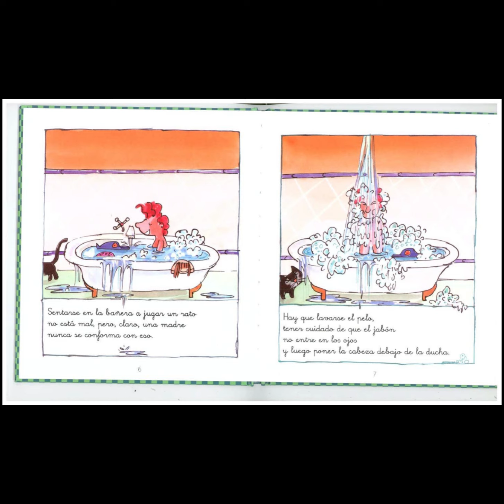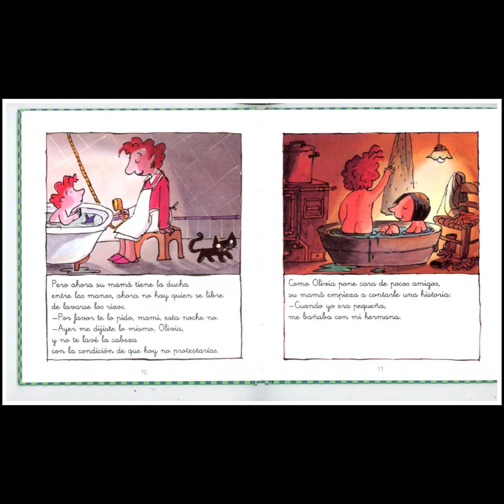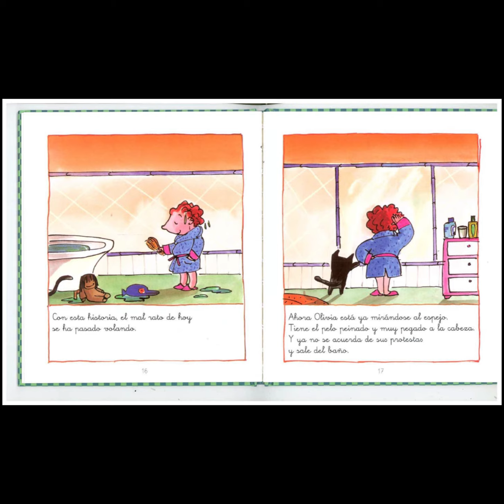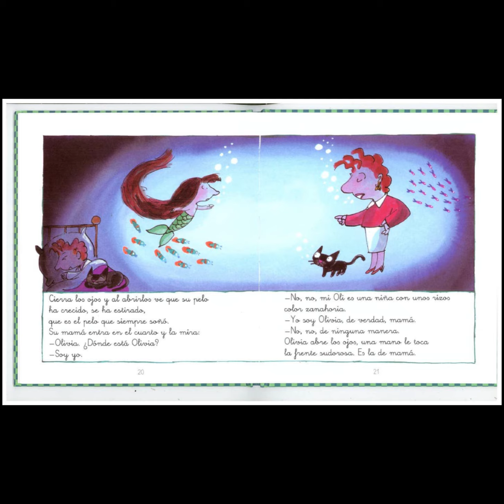Olivia no quiere bañarse - Libro de Elvira Lindo y Emilio González Urberuaga